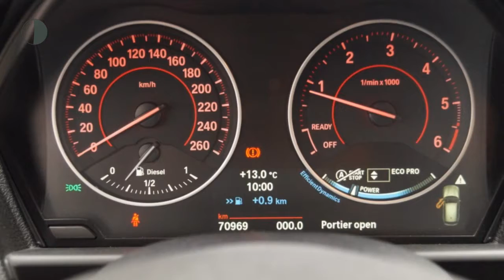BMW 1 Serie 116D Executive (NAV./Xenon/Sportstoelen/17"LMV)